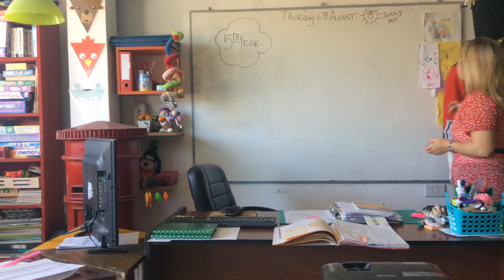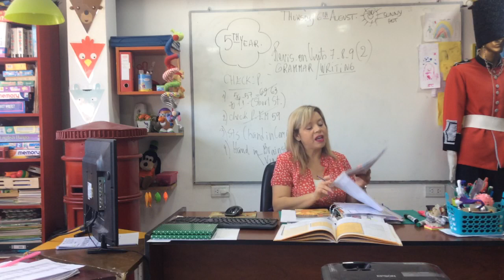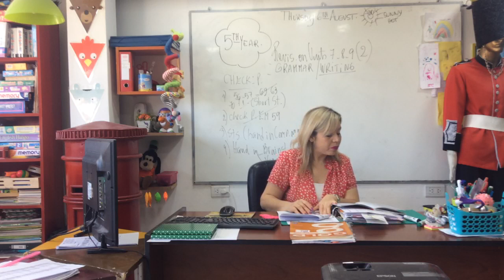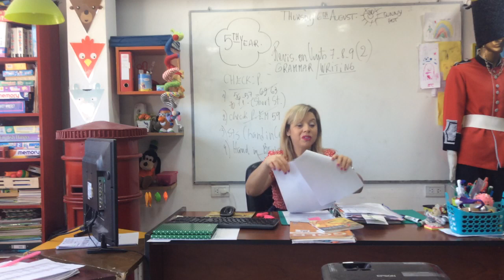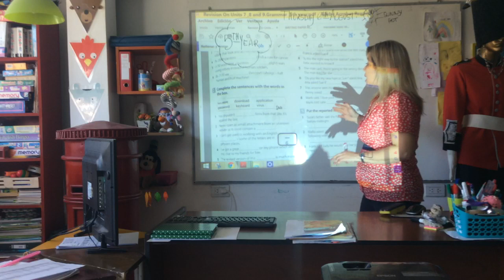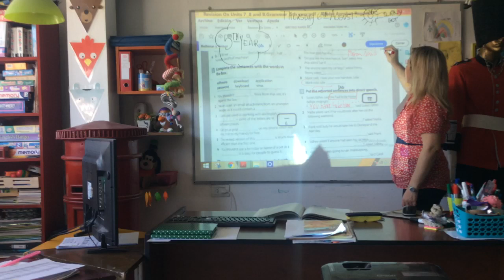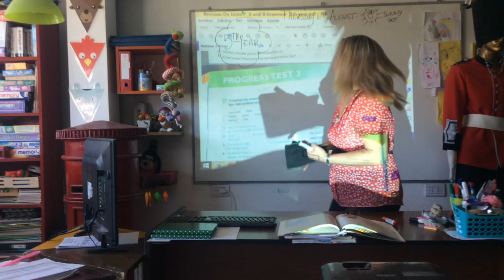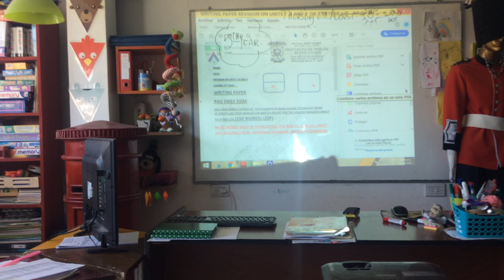VIDEO CLASE 5TH YEAR 06-08/20